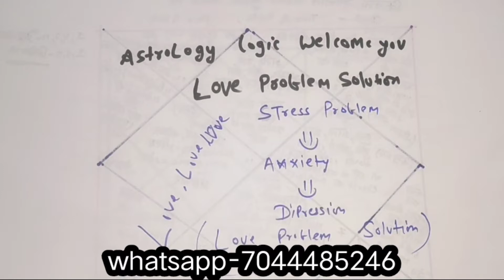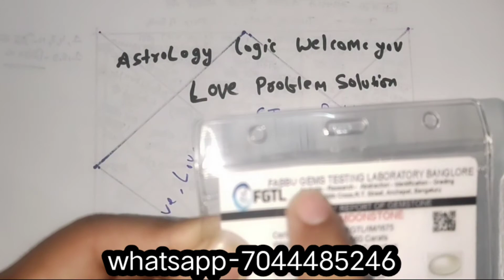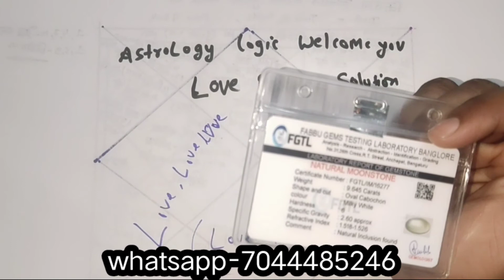Love problem solution| stress problem| love issue|love remedies| moon stone ke benifit